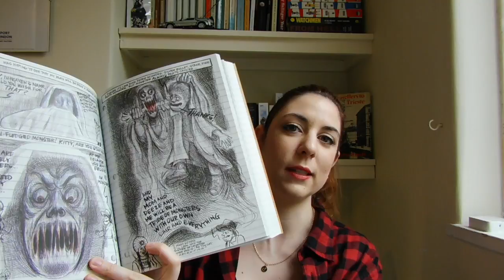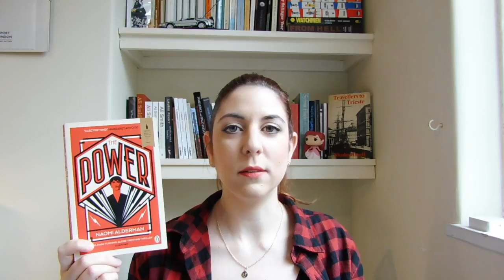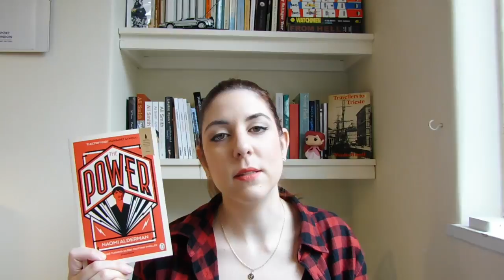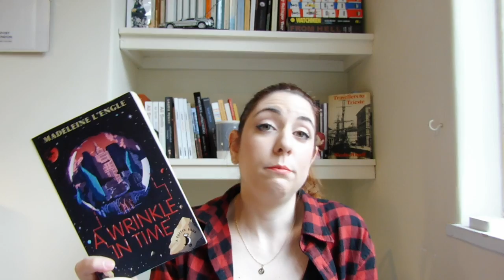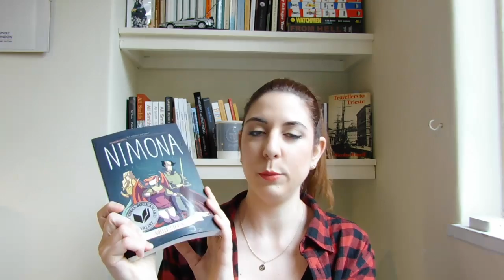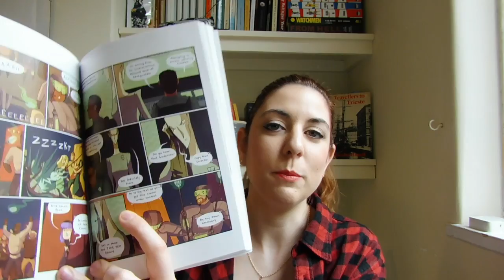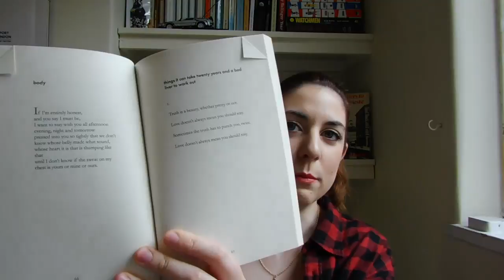Books #14 | lostoquasendo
Video lunghissimo per recuperare i mesi di assenza! Vi lascio i titoli dei libri:

- Inferior, Angela Saini
- Women & Power, Mary Beard [Donne e Potere, traduzione di C. Lazzari, Mondadori]
- Men Explain Things to Me, Rebecca Solnit [Gli uomini mi spiegano le cose, traduzione di Sabrina Placidi, Ponte alle Grazie]
- Why I Am Not a Feminist, Jessa Crispin [Perché non sono femminista, traduzione di G.Lupi, SUR – ne ho scritto qui
- Why I’m No Longer Talking to White People About Race, Reni Eddo-Lodge [il podcast dell’autrice
- Winter, Ali Smith [di prossima pubblicazione per SUR]
- Oranges Are Not The Only Fruit, Jeanette Winterson [Non ci sono solo le arance, traduzione di M.L. Petta, Mondadori]
- My Favourite Things is Monsters, Vol. 1, Emil Ferris [La mia cosa preferita sono i mostri, Vol. 1, tradotto da M. Foschini, Bao Publishing]
- The Power, Naomi Alderman [Ragazze elettriche, traduzione di M. Davies, Nottetempo]
- A Wrinkle in Time, Madeleine L’Engle [Nelle pieghe del tempo, traduzione di S. Reggiani, Giunti]
- Les Belles Images, Simone De Beauvoir [Le belle immagini, traduzione di Clara Lusignoli, Einaudi]
- Nimona, Noelle Stevenson [Nimona, traduzione di L. Favia, Bao Publishing]
- Call Me By Your Name, André Aciman [Chiamami col tuo nome, traduzione di V. Bastia, Guanda]
- Hunger Makes Me a Modern Girl, Carrie Brownstein
- Bone, Yrsa Daley-Ward
- Libere tutte, Cecilia D’Elia e Giorgia Serughetti
- L’ho uccisa perché l’amavo, Loredana Lipperini e Michela Murgia

Siete curiosi di sapere cosa mi passa per la testa, sotto agli occhi e nelle orecchie?